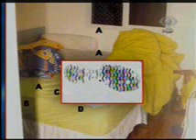nardoni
primeiro dia na band agora leia